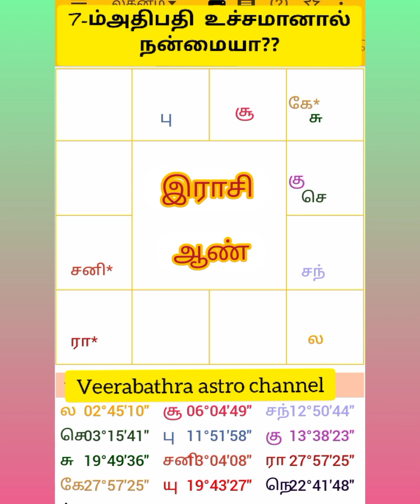ஏழாம் அதிபதி உச்சமானால் நன்மையா?உதாரணஜாதகம்7ம்அதிபதி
ஏழாம் அதிபதி உச்சமானால் நன்மையா??(திருமணவாழ்க்கை)
உதாரணஜாதகம்.

பாரம்பரிய ஜோதிடர்,
N,வீரமாதவன்,D,astro,
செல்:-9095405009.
துல்லியமாக ஜாதகம் போன்மூலம் பார்க்க தொடர்புகொள்ளுங்கள்:-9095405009.